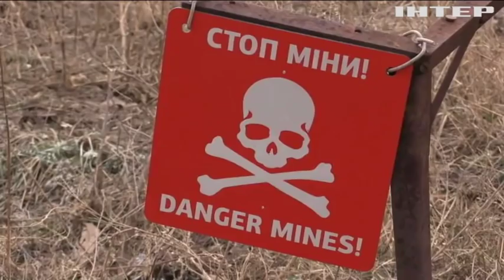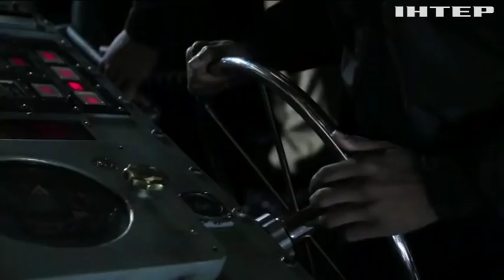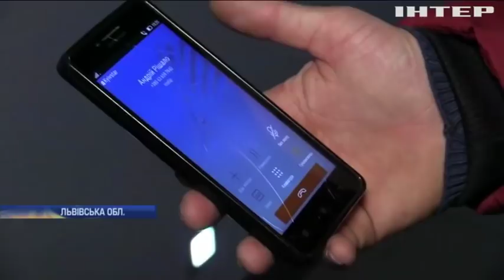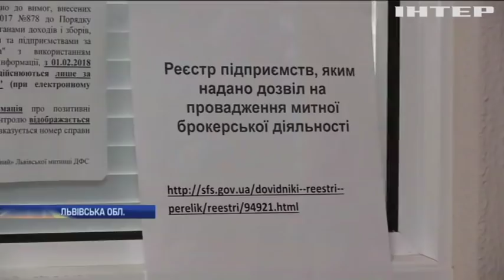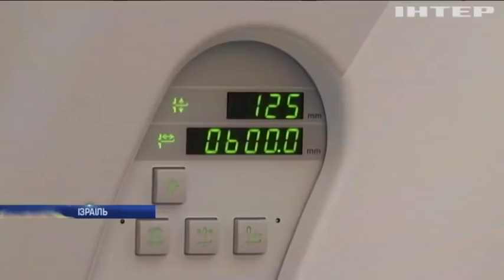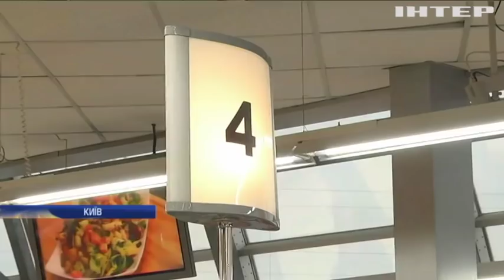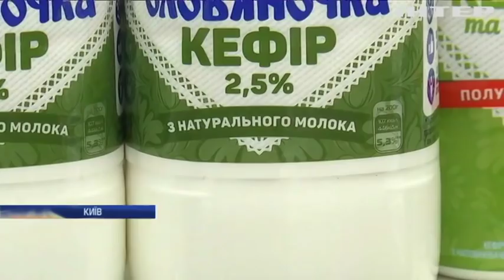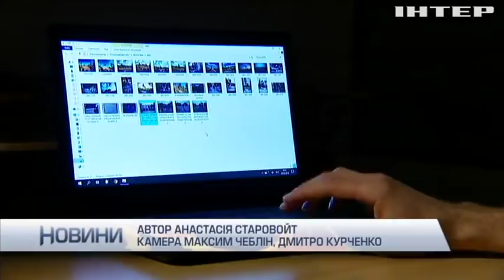Новости 12:00, выпуск за 1 марта 2019 года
Головні події на цю годину:
У лобове скло "влетіло" колесо і вбило водія. У Польщі розбився автобус з українцями;
Субсидії виплачуватимуть грошима. За березень допомогу нарахують для 4 мільйонів домогосподарств;
Мільйон доларів за інформацію! Американські спецслужби полюють на сина Бен Ладена;
Неякісні продукти та забагато жирів. Україна очолює європейський рейтинг за смертністю через неправильне харчування